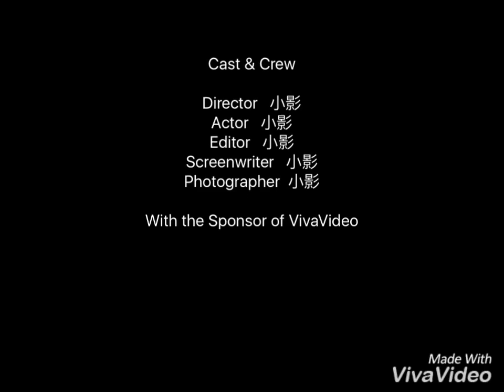變裝派對縮時版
通過小影上傳